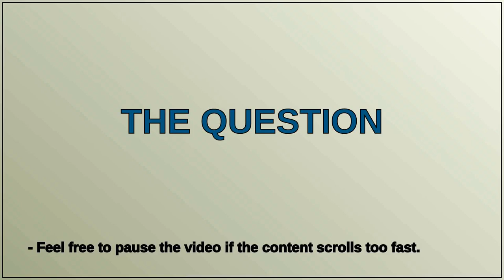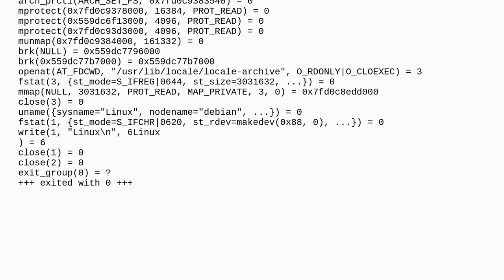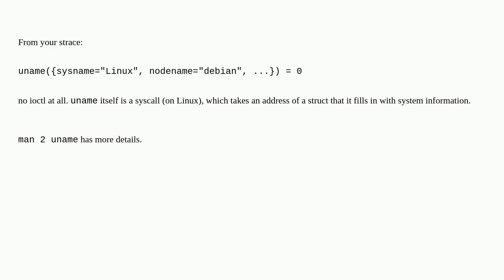uname: what ioctl does it use?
A special thanks goes out to the community

  linux-kernel kernel ioctl